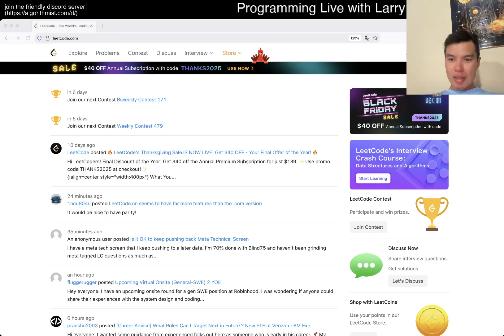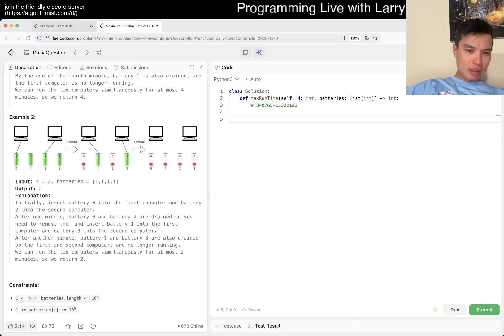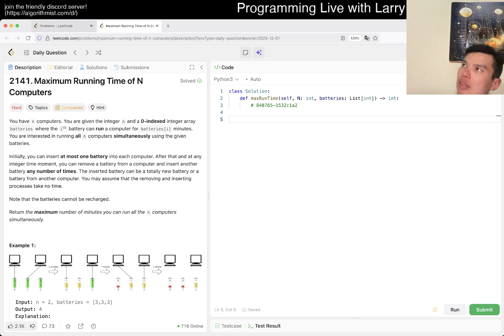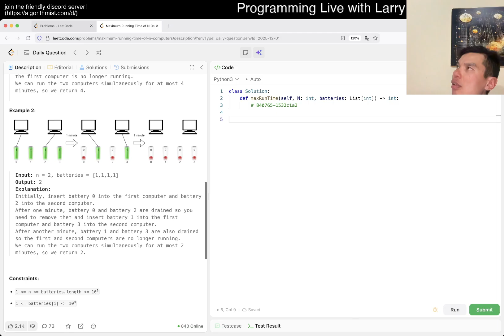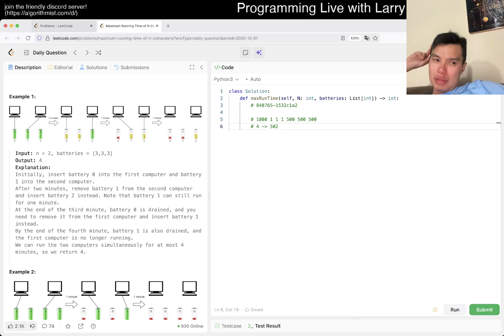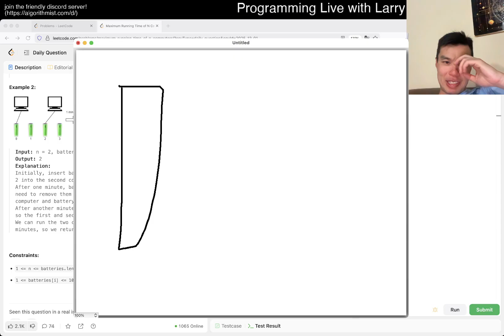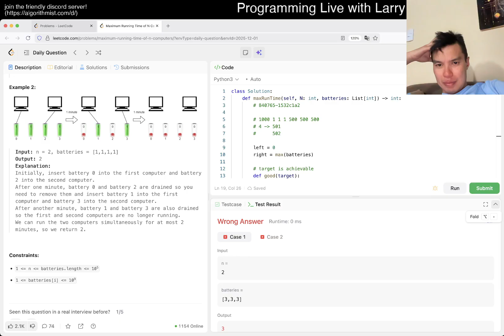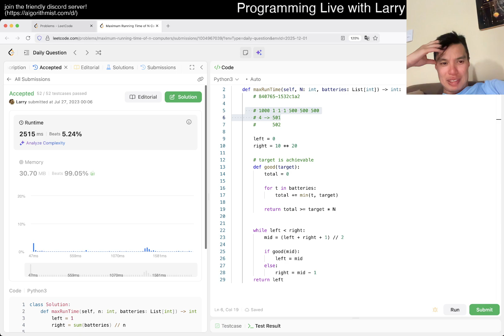Daily Leetcode #2071: Dec 01, 2025 - 2141. Maximum Running Time of N Computers